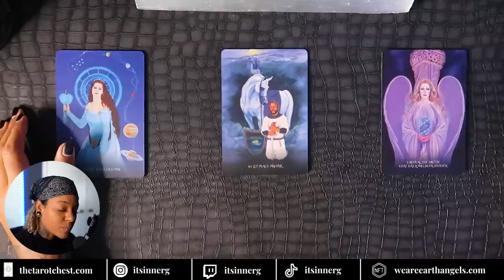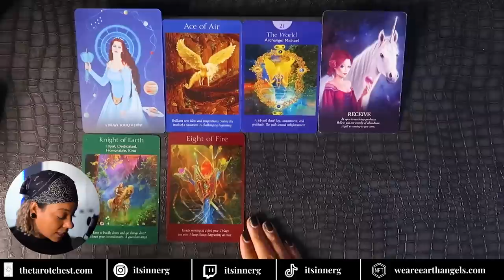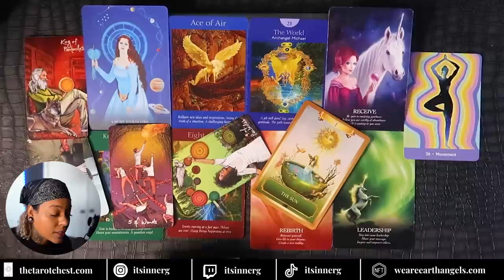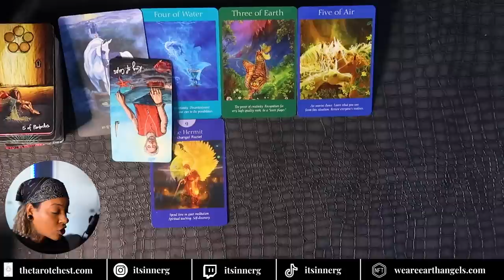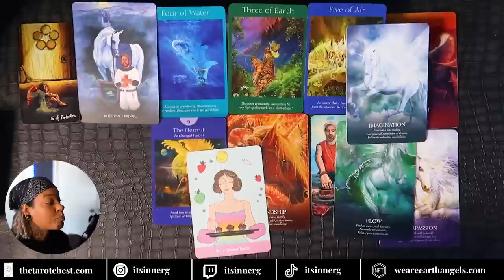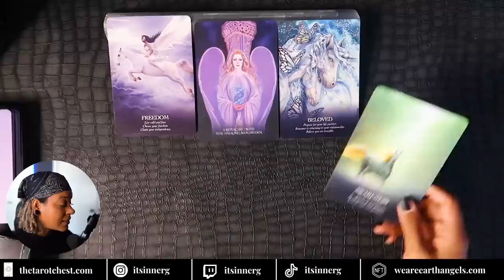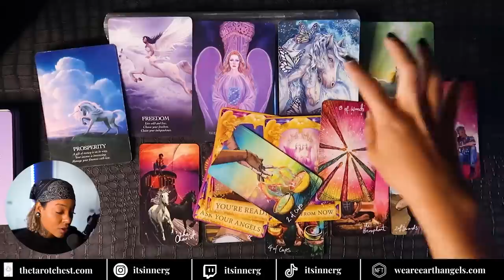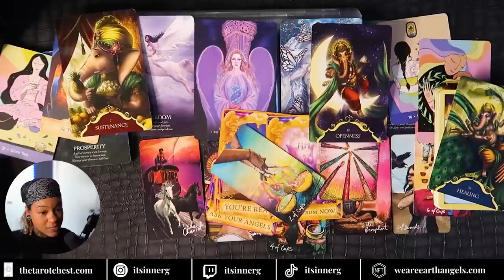What Unexpected Blessing Is Arriving Now! (pick a card)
LEVEL 11 MENTORSHIP: THE ABUNDANT LIFE OF AN ANGEL
8/8/2023  @5pm  (ct)
Save Your Seat

SECRET PICK A CARD READINGS:
👩‍❤️‍👨❤️‍🔥miracle message (88 available)❤️‍🔥

0:00 - intro - Collective Message
1:20 - Select Your Deck 🎴
2:58 - Deck 1
24:12 - Deck 2
47:13 - Deck 3
→🎁Stream Rare Readings🎁
→💰Stream Rare Reading💰“What is your life purpose?” (Only 111)